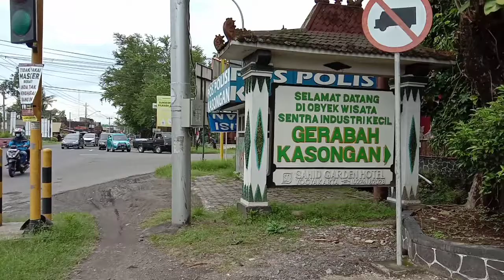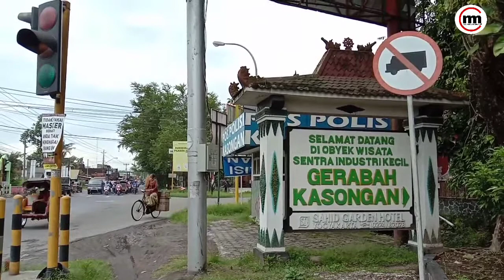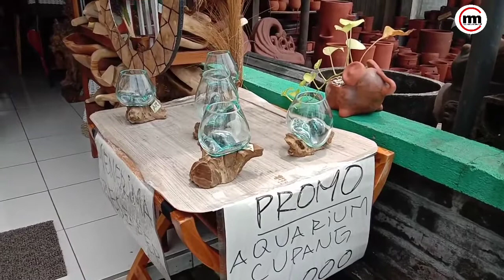KASONGAN JOGJA tempat berburu hiasan rumah Terlengkap !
Home decor Terlengkap & terbesar ada di sini ,ya semua kerajinan hiasan interior rumah ,exterior semua ada disini .
Di kawasan ini sepanjang jalan banyak galery seni dan kerajinan teman2 semoga video saya bisa jadi referensi bagi yang mau cari pernak pernik hiasan rumah ya! Sepanjang jalan ini banyak barang2 unik ,lucu,seni,artistik menarik loh.

Mari simak penelusuran Videonya !!!

Backsound by : Vlad_Gluschenko : Bay

Hub saya di IG